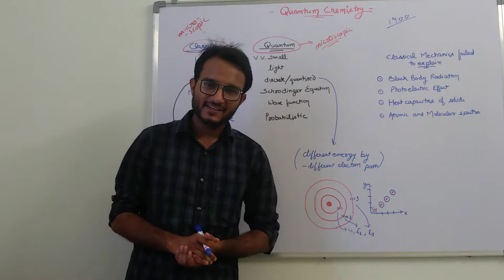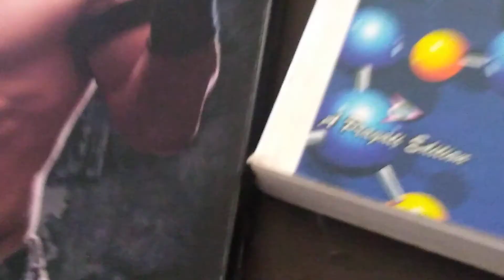Quantum Chemistry 1 (introduction) Quantum Chemistry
Introduction of Quantum Chemistry/ basic difference of classical and quantum